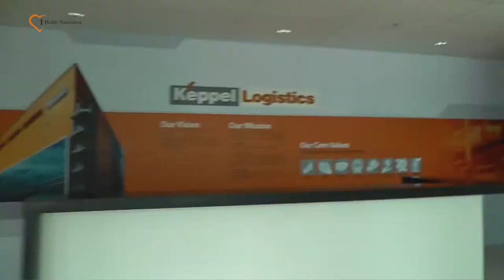vlog #1 coworking office tour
first ever vlog. hope to do more of this to share snippets of my daily life with my clients and as a personal trainer, nutrition coach and an entrepreneur.

this first one is a tour of my office space! sharing this one with iCommerce.asia - of which their bosses have gladly allowed me to use their co-working space so i can use it for my entire 1-habit nutrition work, clients and meetings

love the space and the environment so check them out if you're an entrepreneur in singapore needing space :)

in other note, it's like a step up in being an adult. finally can't do work in my pjs

hey y'all i'm aqilah, founder and head coach at 1-habit nutrition. I'm what this generation call a solo entrepreneur until maybe one day i have my very first hire - but for now i'm enjoying the ride, struggle and pleasure that comes with building a business that is a tad bit different than what society is used to

i provide nutrition and strength coaching, specifically suited for the asian lifestyle and 70% of my work is done online. you can check my work out at 1habitnutrition.com.

do leave me a comment guys, it keeps me going so even a hi will help :)

also thanks to my videographer partner mairah for always following me around